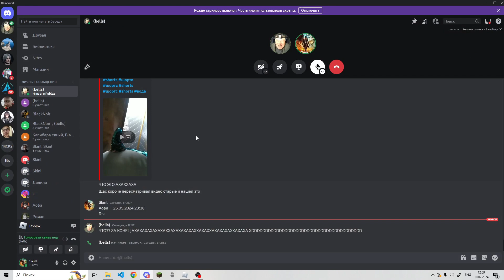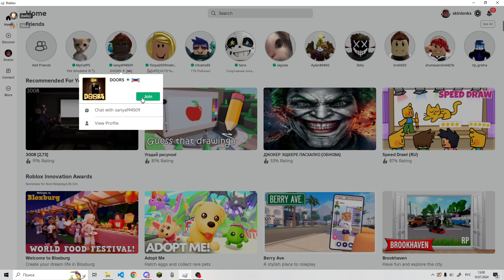МЕШАЮ СВОЕМУ ДРУГУ ЗАПИСЫВАТЬ ВИДЕО | Vadarmy roblox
ВОЫДПОФЛЖПШЛЫУПДАФЫВОЫДПОФЛЖПШЛЫУПДАФЫВОЫДПОФЛЖПШЛЫУПДАФЫ